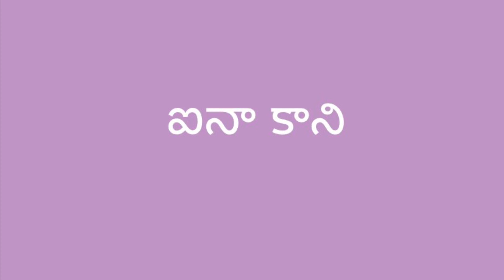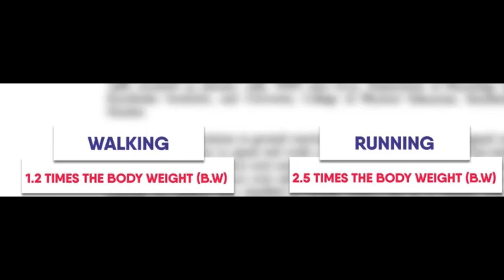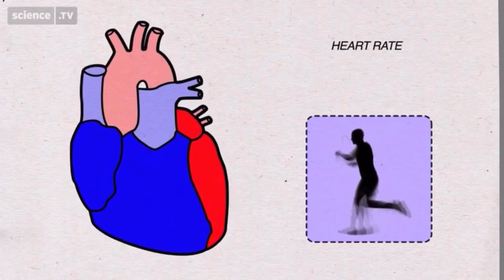Walking benefits in telugu/ best exercise/ how to walk/ walking better than running/ good health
Walking is the best exercise. It is easy , simple, less stressful. Walking has best effects on heart health. It will reduce hypertension, diabetes. Bones become strong. Walking will reduce Weight also.